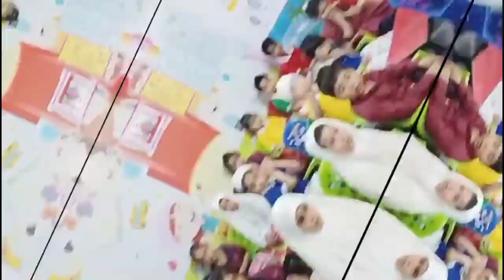Friday Activity Nursery and LKG Class